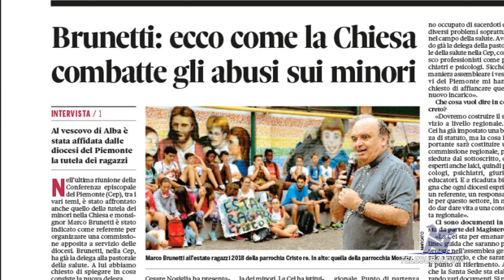Spot Gazzetta 19 marzo 2019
Guarda le notizie principali del numero di Gazzetta d’Alba in edicola dal 19 marzo, riassunte nello spot che va in onda su Telesubalpina